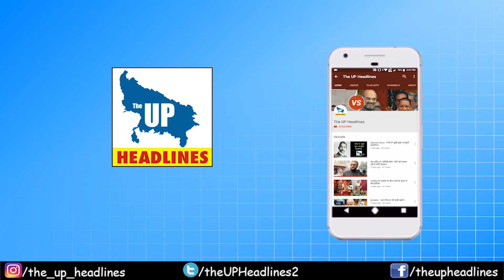बलिया में पेट्रोल-डीजल के बढ़ते दामों को लेकर प्रदर्शन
यूपी के बलिया जिले में सुभासपा नेताओं और कार्यकर्ताओं ने पेट्रोल-डीजल के बढ़ते दामों को लेकर प्रदर्शन किया। इस दौरान कार्यकर्ताओं ने बैल गाड़ी पर सवार होकर बांसडीह नगर का भ्रमण किया।
 बांसडीह तहसील में बैलगाड़ी से पहुँचकर तहसील परिसर में की कार्यकर्ताओं ने जमकर नारेबाजी की।

वहीं तहसील परिसर में सोशल डिस्टेंसिंग की सरेआम धज्जियाँ भी उड़ीं।

पेट्रोल-डीजल के बढ़ते दामों को लेकर एसडीएम को सुभासपा ने ज्ञापन भी सौंपा।